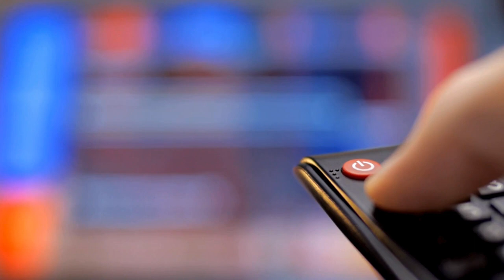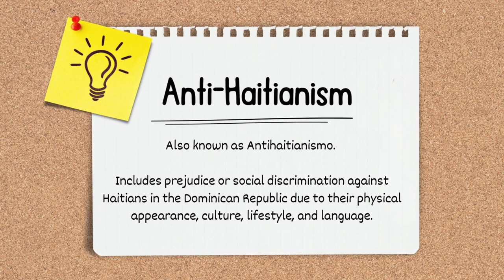Historical Spotlight: Parsley Massacre | Musings of Jessica Marie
Good entertainment is more than just fun distraction from reality. It’s engaging, informative, and a well rounded body of content. It can also open your mind to new ideas or even teach you something that you never learned in history class. While watching a recent YouTube video by Phillip Scott, I was prompted to do some research after he mentioned a historical event that I had never heard of before. Join me as we shine a historical spotlight on the Parsley massacre and the long standing ramifications that continue to impact the region to this very day.

Music creds:
Prophet 7 - Noir Et Blanc Vie